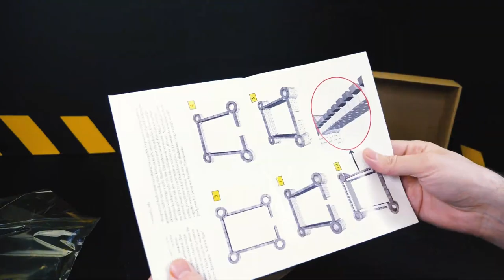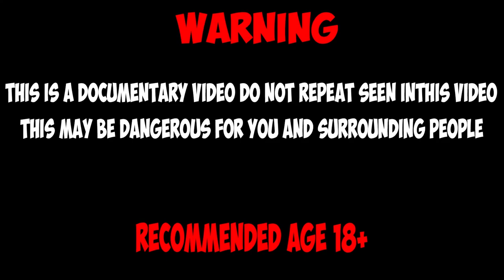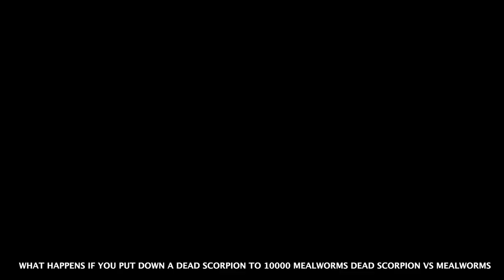TOP 10 FEEDINGS INSECTS - BEST MOMENTS 2 (INFECTED INSECTS, SCORPION, WORMS, CRAB, MANTIS,COCKROACH)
Greetings! I'm thrilled to present you with a captivating compilation showcasing the world of voracious insect eaters! Brace yourself as you delve into a mesmerizing video featuring a diverse array of creatures, including worms, cockroaches, mantises, and more. Witness firsthand the intricacies of their feeding habits and immerse yourself in the fascinating realm of insect biology and scientific exploration. This video aims to educate and entertain without promoting any form of violence. Rest assured, it provides authentic footage of live insect feeding, offering a unique opportunity to observe these natural processes up close and gain a deeper appreciation for the wonders of the insect kingdom.

✔️(bitcoin wallet) :  3JJUdHrt2QtahkD5fn6b8o1nGEA4TUDqXD